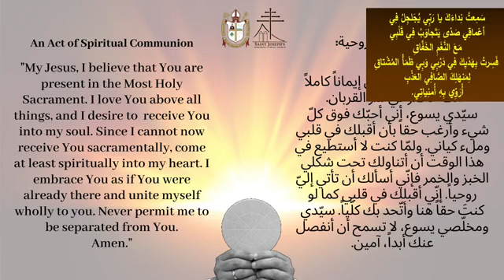Holly Mass. 28 october 2020. St Joseph's Maronite Catholic Church.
St Joseph's Maronite Catholic Church. Australia.
Video subido en apoyo y difusión de la Iglesia Católica durante la pandemia del covid-19 del año 2020.
Este canal no monetiza su contenido.